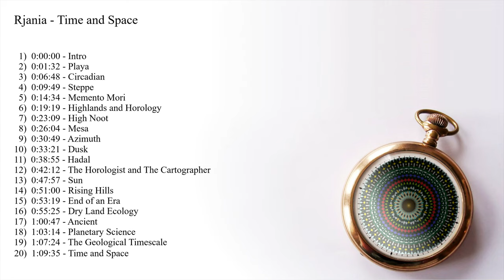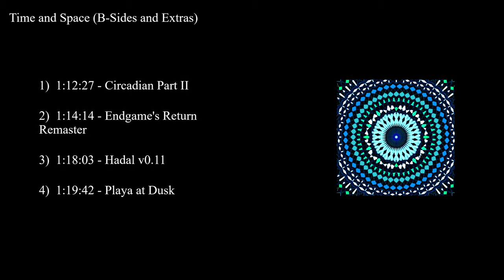Rjania - Time and Space [Full Album] [2019]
My Second Album is here. This compilation is about travelling, the sciences, and the concept of time, place and space. Enjoy.